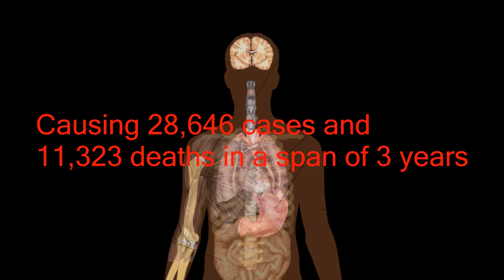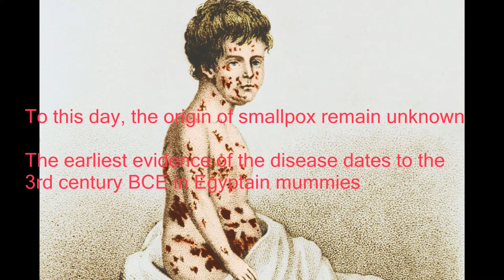Top 5 best epidemics